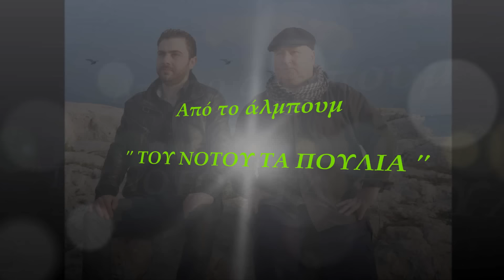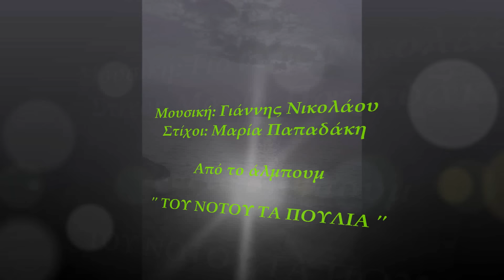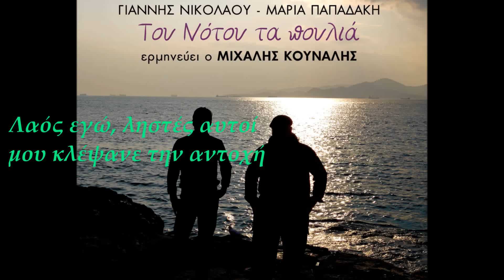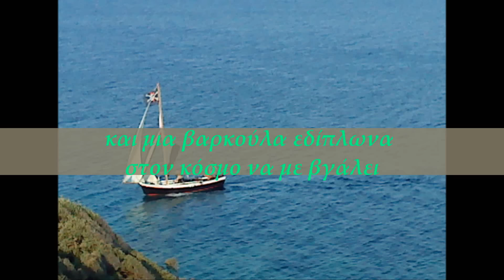Μιχάλης Κουνάλης - Χάρτινη Βαρκούλα | Michalis Kounalis - Hartini Varkoula (Official Lyric Video)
Μιχάλης Κουνάλης - Χάρτινη Βαρκούλα
Μουσική: Γιάννης Νικολάου
Στίχοι: Μαρία Παπαδάκη
Video Editing: Ελίνα Μπουκουβάλα
Από το άλμπουμ 'Του Νότου Τα Πουλιά'

Official Lyric Video of 'Hartini Varkoula’
Performed by Michalis Kounalis
Lyrics by Maria Papadaki
From the album ‘Tou Notou Ta Poulia’

ΣΤΙΧΟΙ
Μικρό παιδί καθόμουνα
σε γαλανό ακρογιάλι
και μια βαρκούλα εδίπλωνα
στον κόσμο να με βγάλει.

Κορμάκι είχε χάρτινο,
σπιρτόξυλο κατάρτι
και άραζε στα πιο όμορφα
λιμάνια μες στο χάρτη.

Μα την τσακίσαν οι βροχές
και της ζωής οι απειλές,
του κόσμου οι φουρτούνες.
Έχουνε κύματα οι στεριές
και πνίγουνε τις Κυριακές
και της ψυχής τις σκούνες.

Μικρό παιδί ταξίδευα
στα όνειρα, στη ζούλα
με τη μικρή μου χάρτινη,
τρικάταρτη βαρκούλα.

Την έβγαζα στα πέλαγα,
την έλεγα Αρετούσα,
περήφανα αρμένιζα
και σιγοτραγουδούσα.

Μα σα μεγάλωσα, για δες,
πώς την κουρσέψαν πειρατές
που κάναν τους Μεσσίες.
Λαός εγώ, ληστές αυτοί,
μου κλέψανε την αντοχή
και πνίξαν τις θυσίες.